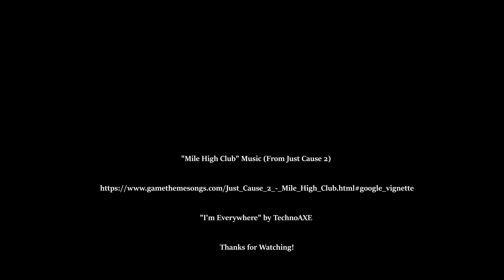Caffe Cubano (Cuban Espresso) Drink Tutorial - (4/4/2023)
In this video, I will demonstrate how to make Caffe Cubano, better known as Cuban Espresso. Enjoy!

Cuban Espresso Ingredients:

Finely ground coffee
Sugar